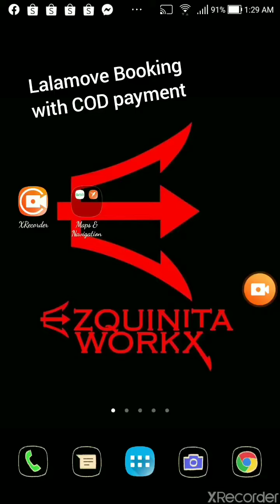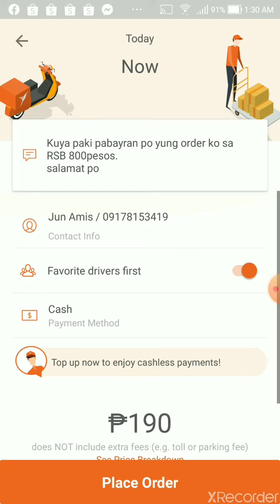How to book lalamove with COD payment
Booking with CoD payment or pabili service